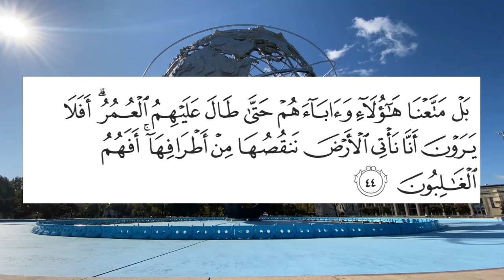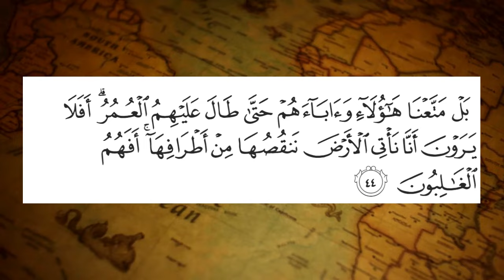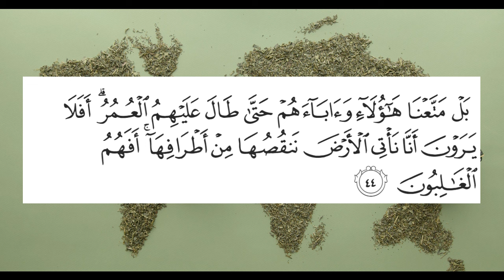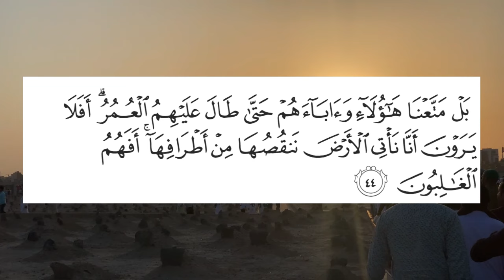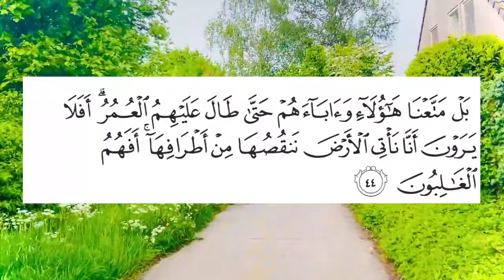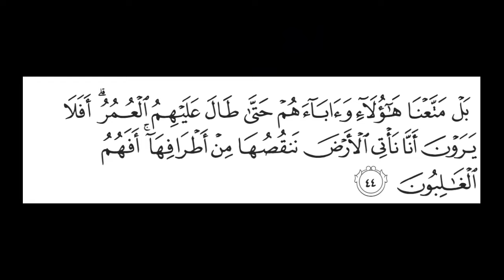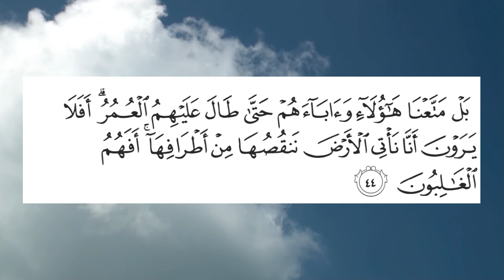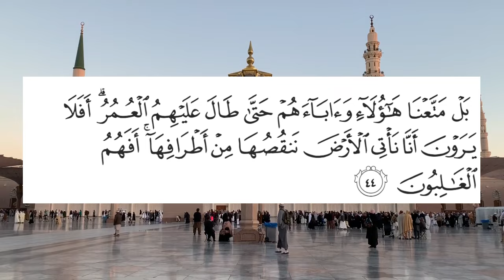Muslims ke Halat kab theek honge? Surah Anbiya Ayah 44 Tafseer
0:00 Channel Intro